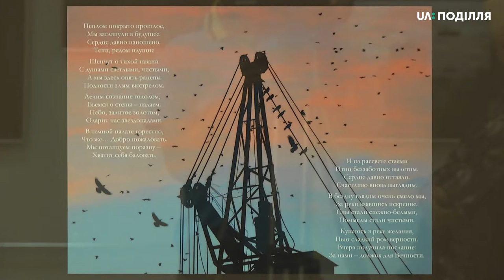Виставку світлин «DiaFragma» відкрили сьогодні у Хмельницькому музеї студії фотомистецта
Виставку світлин «DiaFragma» відкрили сьогодні у Хмельницькому музеї - студії фотомистецтва. Авторка робіт Діана Сулема - фотохудожниця з Нетішин . Вона представила шістдесят робіт, у яких поєднано поезію із фотографією